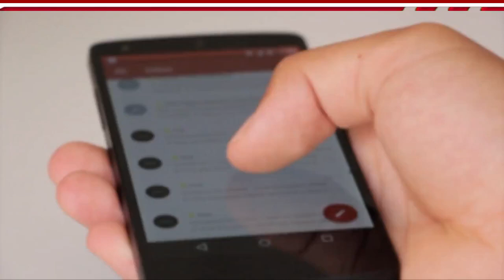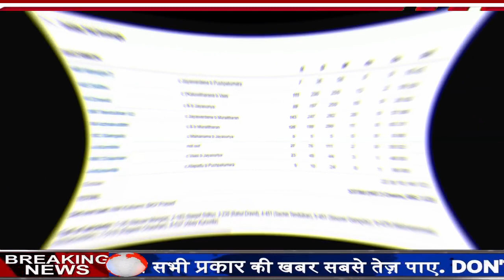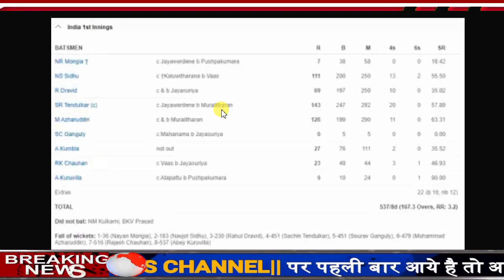देखिये,जब श्रीलंका ने भारत के खिलाफ टेस्ट में ठोके थे 952 रन,इस धुरंधर ने जड़ा था तिहरा शतक,देखेमैच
ABOUT CRICKET NEWS:

Sri Lanka holds the record for the highest runs scored in an innings in Test cricket history. He scored this score against India in 1997. Sachin Tendulkar, who captained India in the match played in Sri Lanka, decided to bat first after winning the toss.

Batting of india
Batting first, the India team declared the innings after scoring 167.3 overs 537/8.
From India, Navjot Sidhu, Sachin Tendulkar and Mohammad Azharuddin had scored centuries. In this, Sidhu contributed 111 runs, Sachin 143 and Azhar contributed 126 runs.

Jayasuriya had scored a triple century
Sri Lanka opener batsman Sanath Jayasuriya hit a triple century while batting brilliantly in front of India's first innings score.
He scored 340 runs in 578 balls, and during this he hit 36 ​​fours and 2 sixes.
Apart from this, Roshan Mahanama had a double century and Arvind de Silva had a century for Sri Lanka. Sri Lanka finally declared the innings at the score of 952/6. By then even 5 days of the match had ended, and with that the match ended on a draw.